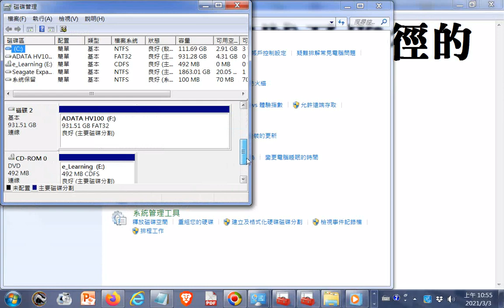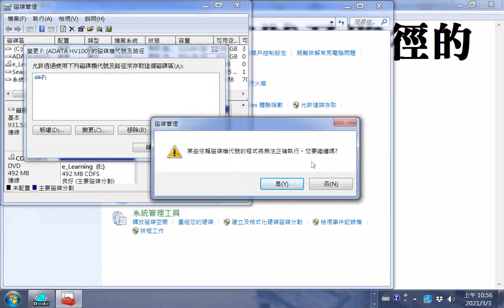變更磁碟機代號（C不可用）及路徑的操作20210303g